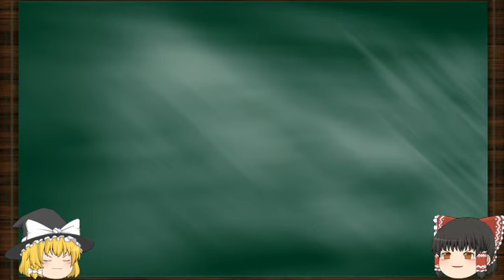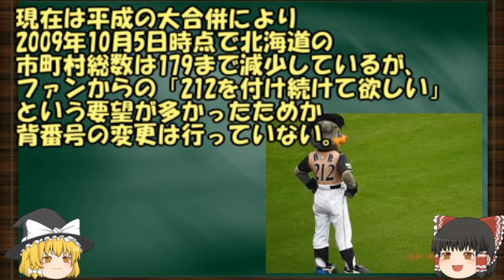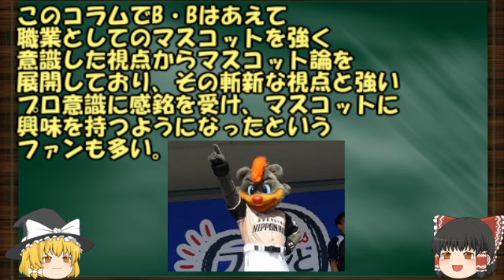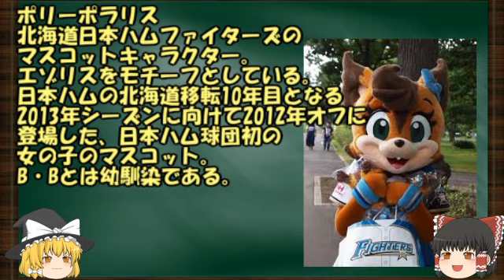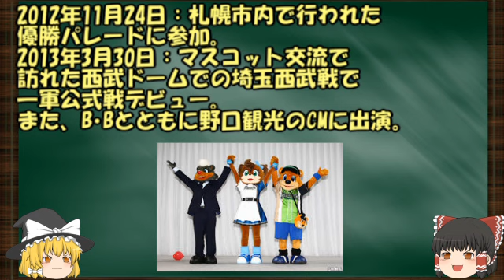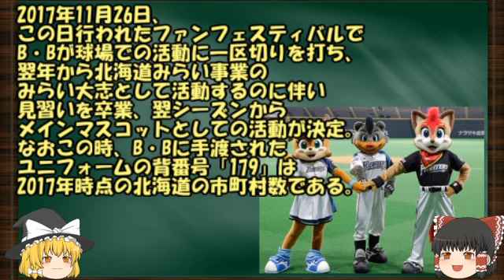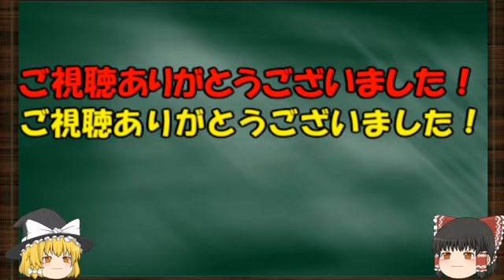12球団マスコットをゆっくり解説Part6 B・B(日本ハムファイターズ)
今回は、日本ハムファイターズのB・Bっです。

既にメインマスコット交代してたなんて知らなかった・・・。

再生リスト